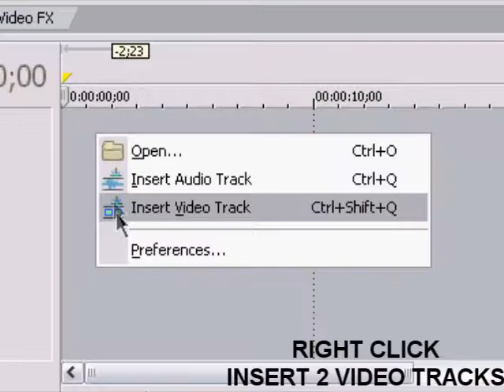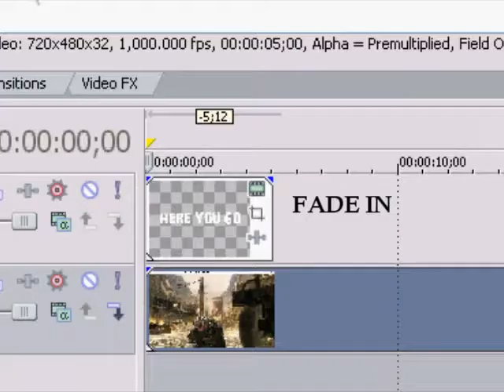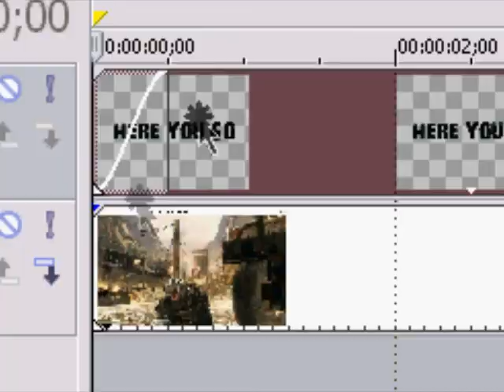HD :: INTRO TO SONY VEGAS PRO 9 :: BROUGHT TO YOU BY TOXICPR0DUCTIONZ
A VIDEO ON HOW TO MAKE TEXT INTROS AND ALSO GOOD TEXT INTROS FOR CALL OF DUTY/MODERN WARFARE 2 INTROS. OBVIOUSLY YOU CAN GET REALLY CREATIVE WITH THIS.